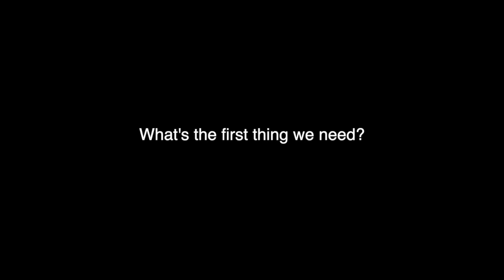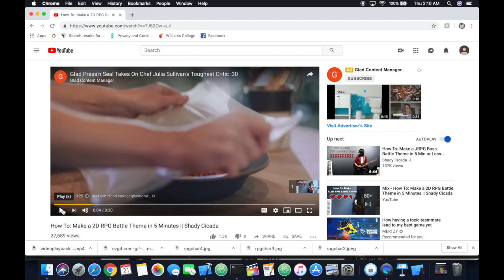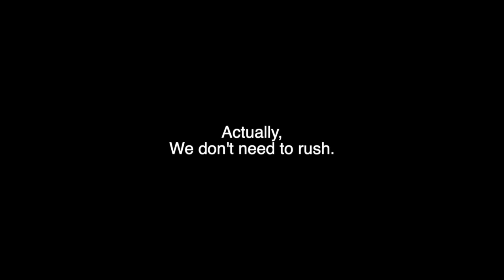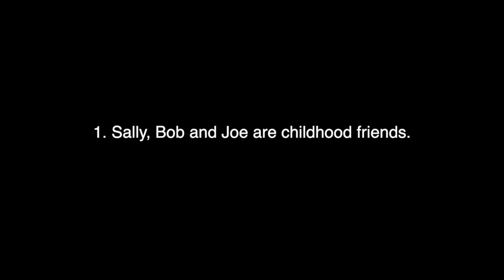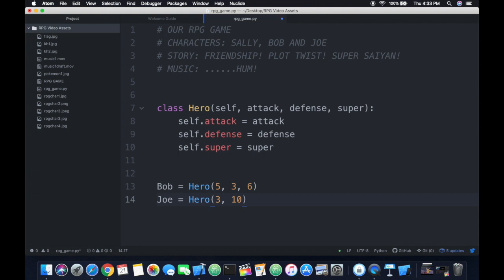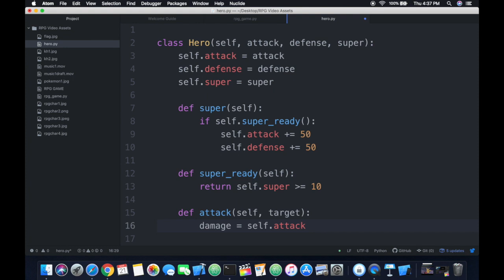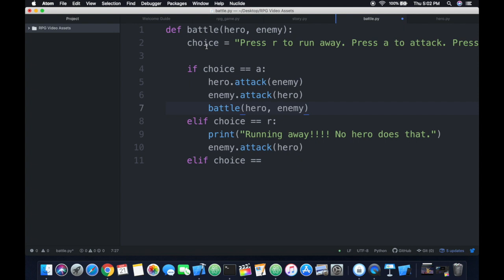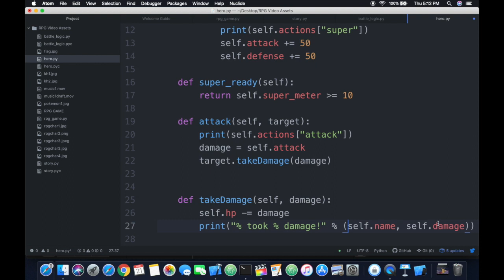How to Make an RPG Game in 10 Minutes